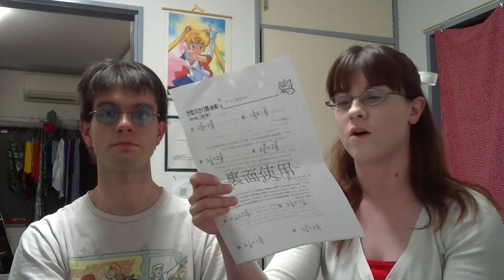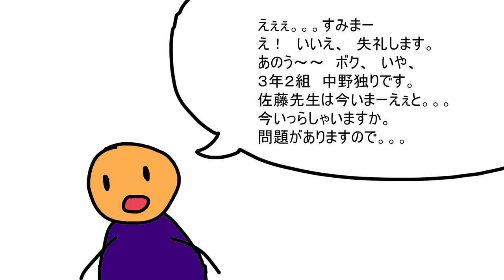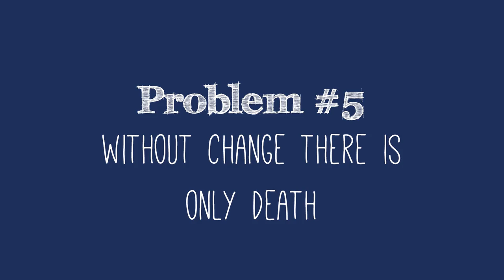Real Talk in Japan: Flaws of Japan's Education System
Talking about 5 major problems we see with the modern Japanese education system, and how they impact society as a whole.